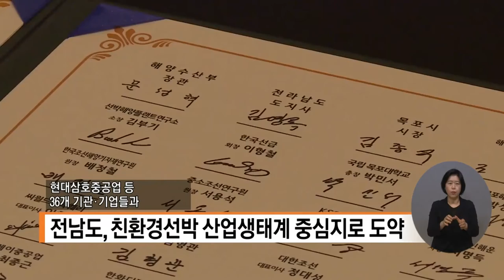복지TV뉴스 1565회 8월 4일 (수) 단신3_전남도, 친환경선박 산업생태계 중심지로 도약_전남지사